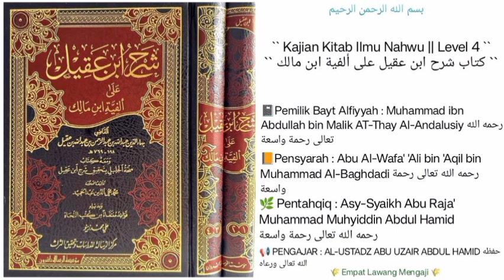Syarh Ibnu 'Aqil 'Ala Alfiyyah Ibn Malik | 62 | إن وأخواتها | Al-Ustadz Abu Uzair Abdul Hamid